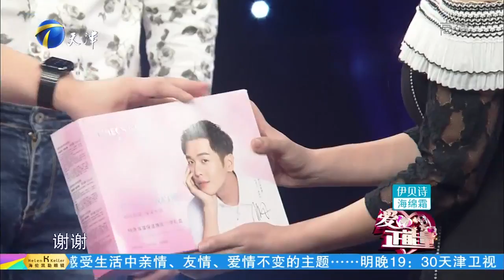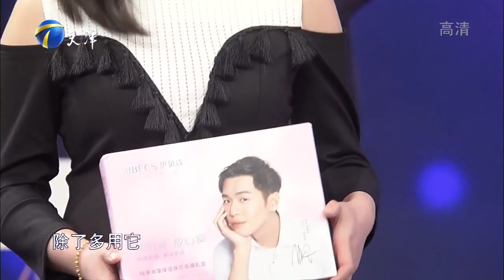《爱的正能量》 20171027 ： 大学情侣因工作要异地 分别一个月男生受不了